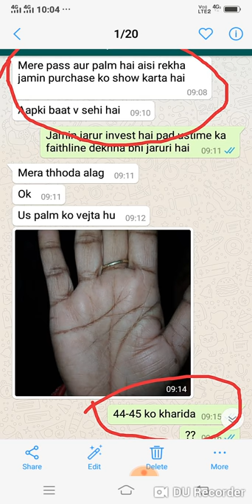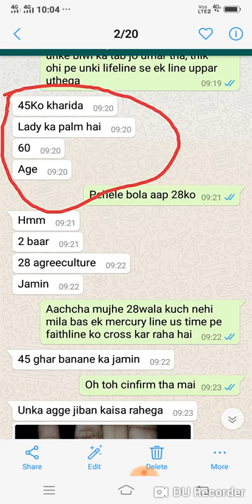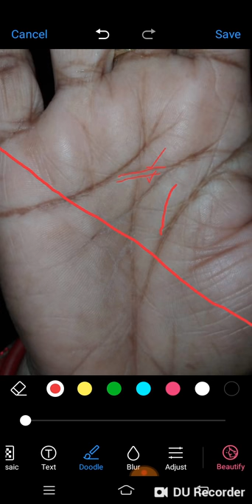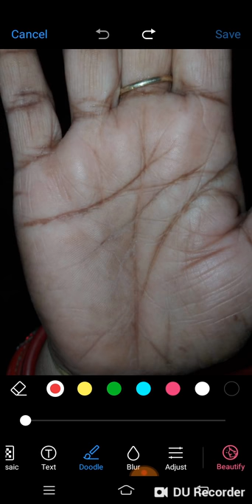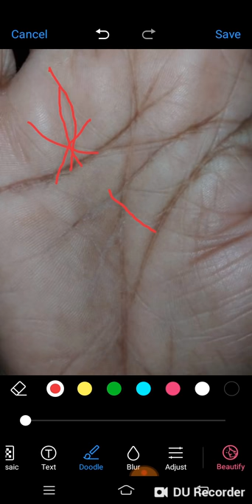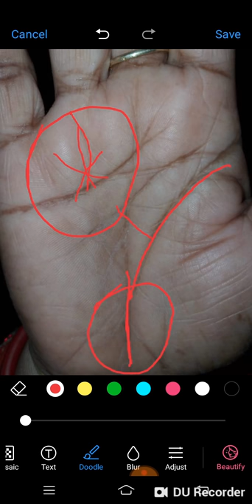Khud ka JAMIN MAKAAN kab hota hai with proof real palm analysis Hindi.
Land purchase palmistry with real palm analysis